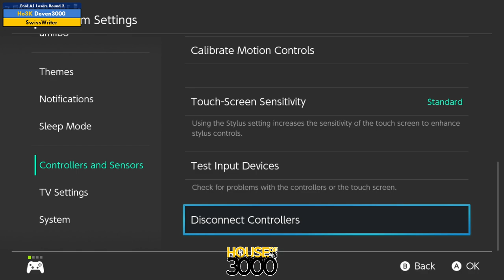Xeno349 Pool A1 Losers Round 2 Deven3000 vs SwissWriter